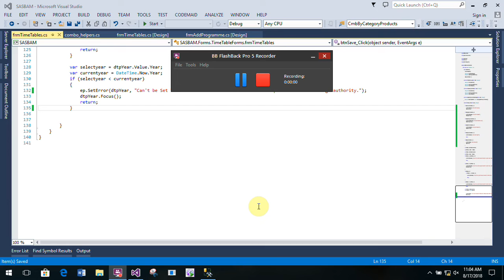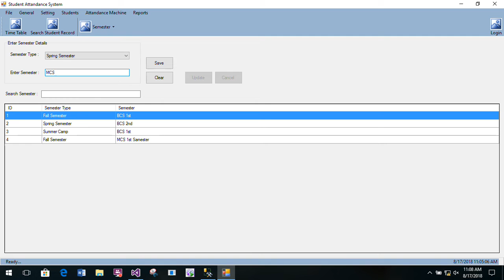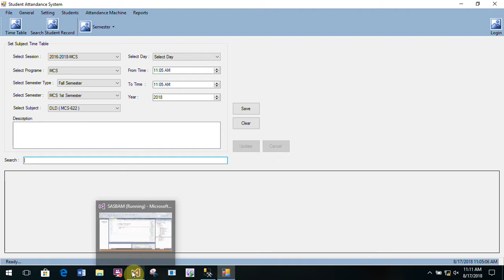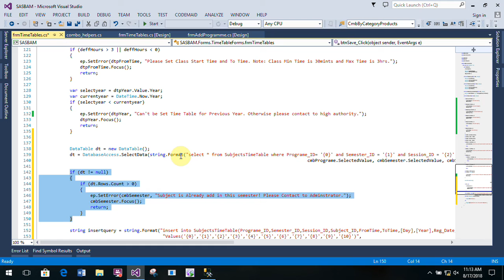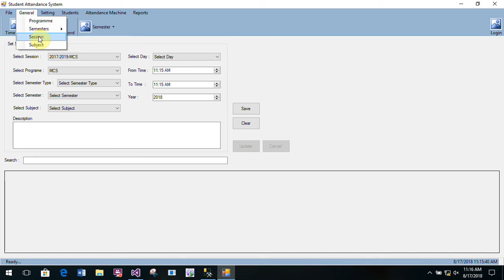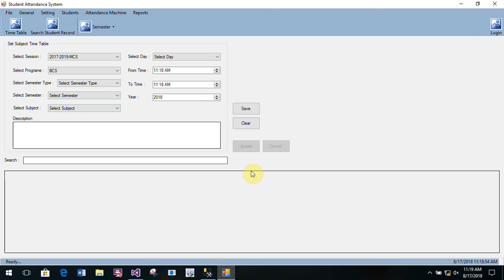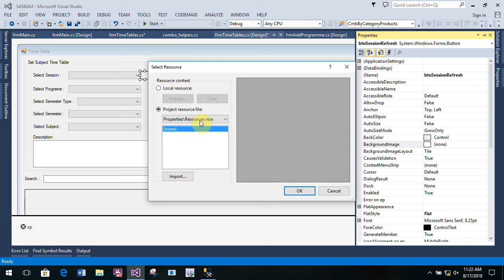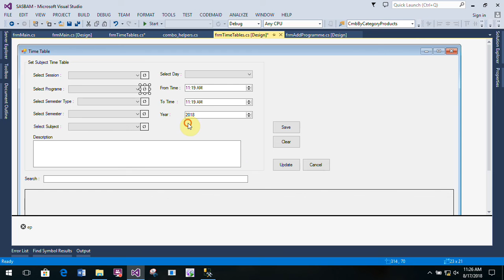Attendance System By Using Finger Print Machine Part 47 Time Table Form in C# C Sharp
Attendance System in C# C-Sharp